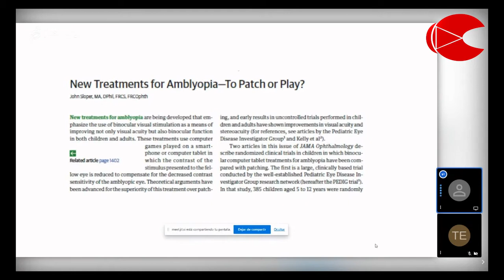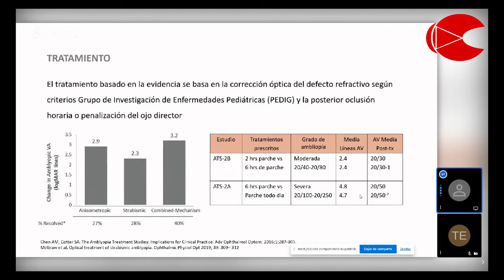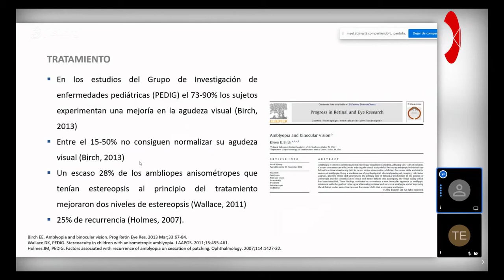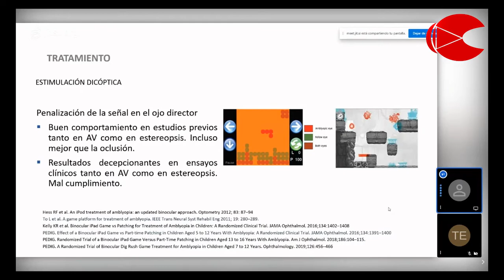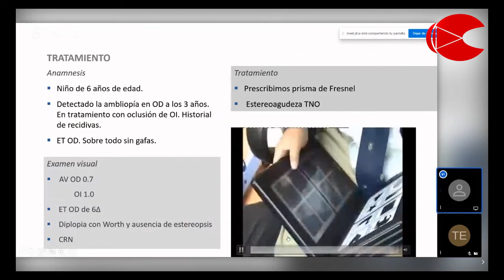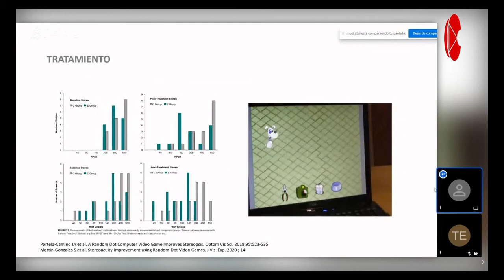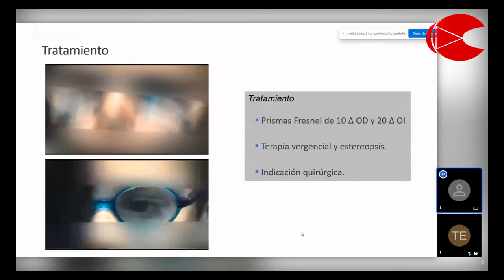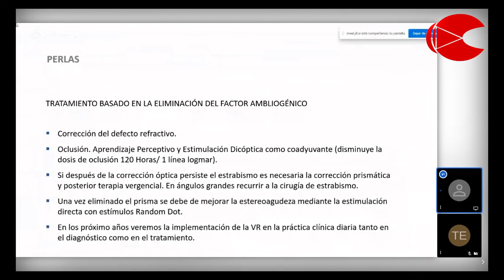Últimos Tratamientos en la Ambliopía: "To play or To path"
Clase dictada por el Prof. Dr. Juan Antonio Portela - 15 de septiembre de 2020.-